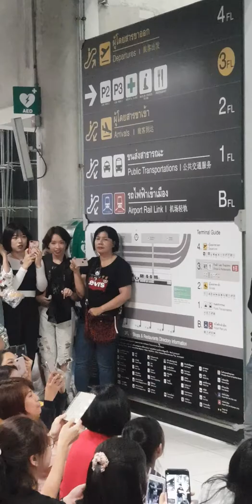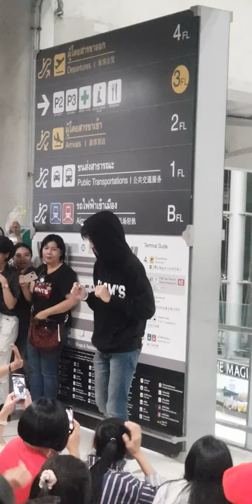[สิงโต ปราชญา] Singto at Suvannaphum Airport 191117